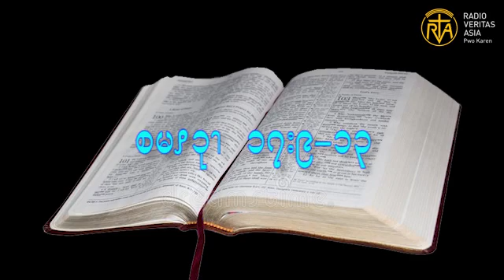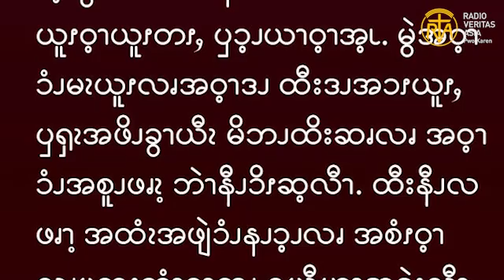Gospel reading for 2nd Saturday Advent , Y. C Dec 11, 2021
ဧဝံဂေလိကျမ်းစာဖတ်ရှုခြင်း၊ ဒီဇင်ဘာ  ၁၁ ၊ ၂၀၂၁။
“သင်တို့အား ငါဆိုသည်ကား ဧလိယ သည် ကြွလာခဲ့ပြီ။ သို့ရာတွင် လူတို့သည် သူ့ကိုမသိကြ သဖြင့် သူ့အား မိမိတို့ပြုချင်ရာ ပြုခဲ့ကြလေပြီ။ ထိုနည်းတူ လူသားသည်လည်း ထိုသူတို့၏လက်တွင် ဒုက္ခဝေဒနာ ခံရလိမ့်မည်ဟုမိန့်တော်မူလေ၏။-” (မာ 17:12)